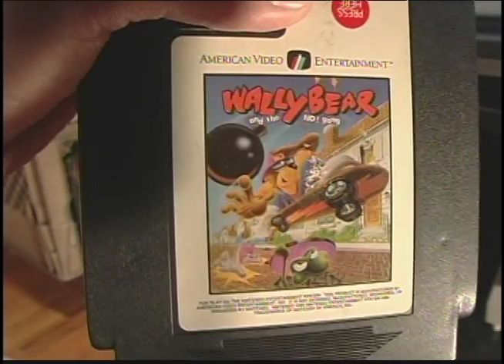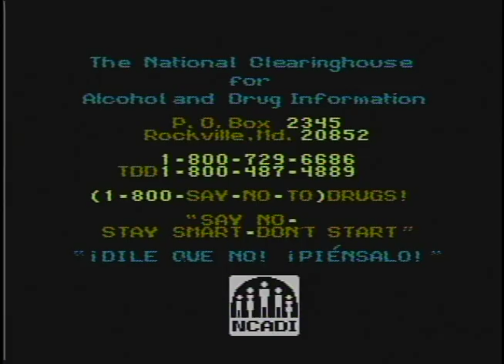Wally Bear and the No Gang! - Cinemassacre.com